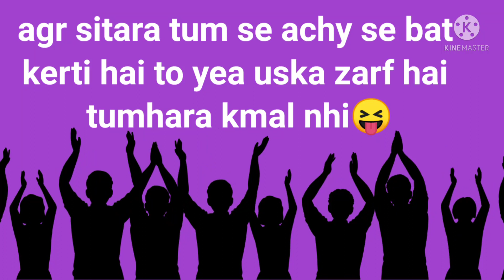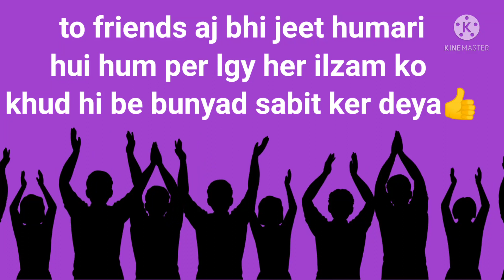Sitara yaseen,jazib zindagi